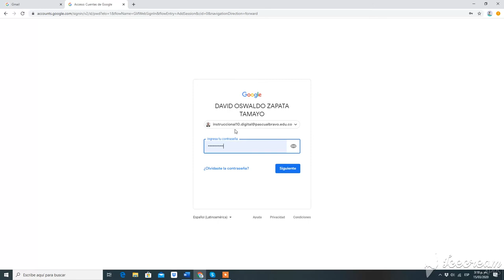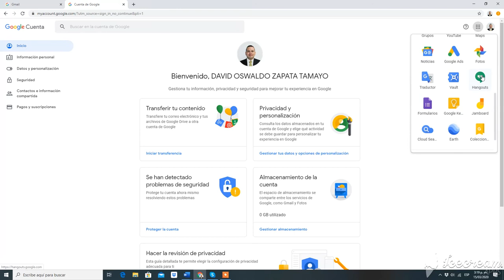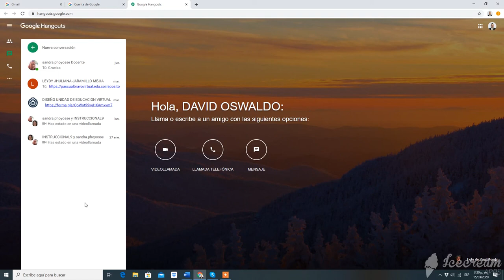Vicerrectoría de docencia - HangOuts - Estrategia Digital 2020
Herramienta con la que se puede establecer chat o videollamadas, ideal para sesiones en grupo pequeños de trabajo colaborativo, por lo que permite hacer lecciones online a los alumnos o crear una clase o grupo virtual de intercambio de opiniones.  Tenga en cuenta que a esta herramienta se tiene acceso con la misma cuenta de correo de la institución.

Coordinador

Soporte Tecnológico